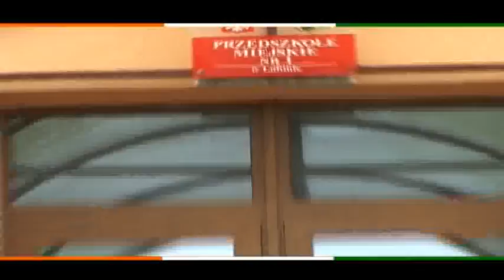Wizyta KGHM Zagłębie Lubin w przedszkolu nr 1